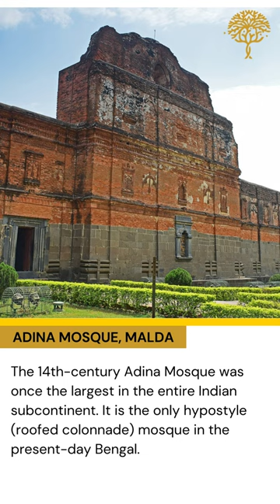Diverse Mosques of India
This Ramzan, discover the beauty and diversity of India's mosques with our top picks! From the elegant Jama Masjid in Delhi to the historic Charminar in Hyderabad, explore the best of Indian Islamic architecture. Follow us for more